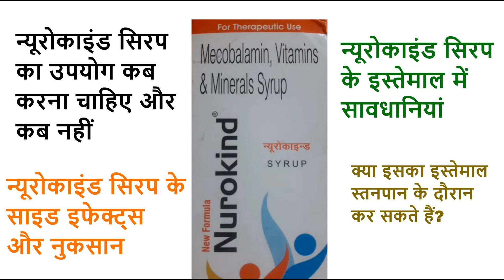न्यूरोकाइंड सिरप का उपयोग Nurokind Syrup Uses in Hindi | साइड इफेक्ट्स और सावधानियां Side Effects